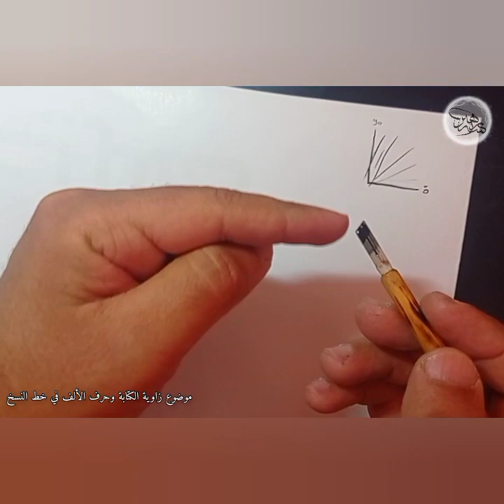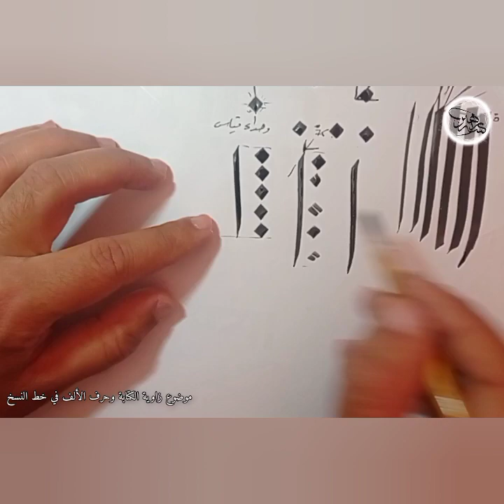خط_النسخ ..درس زوايا الكتابة و ميزان حرف الألف